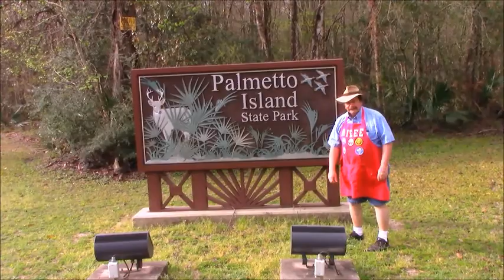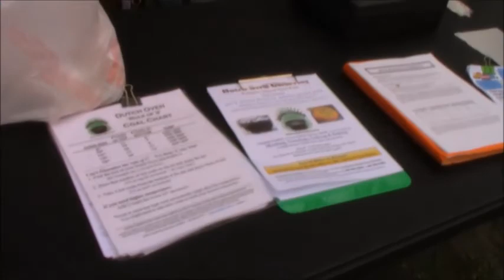The Latanier Cookers D.O.G...March 2021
Join Chef Bourque as he visits the Latanier Cookers for a day of fun and good food. Enjoy!
Ingredients:
Rice (cook 4 cups of long grain raw rice)
1 pound cleaned crawfish tails (added at various times)
1 stick butter
1 cup chopped onions
2 stalks chopped celery
1/2 cup mixed red and green bell peppers (chopped)
1/4 cup light roux
1/2 cup tomato paste
2 Tbsp. cooking oil
1 quart water
1 tsp. garlic powder
1/2 tsp. chili powder
1/4 tsp. celery seed
1/4 tsp. thyme
1/2 tsp. Cajun seasoning of your choice
1 tsp. paprika
1 tsp. tomato bouilion
1 tsp. salt
3 sprigs chopped parsley
1 cup green onions (split and add at various times)
1 bay leave
1/2 tsp. sugar